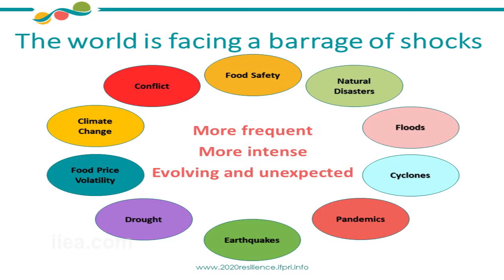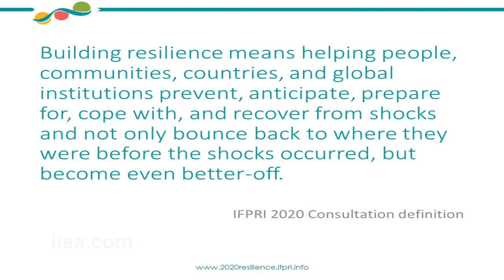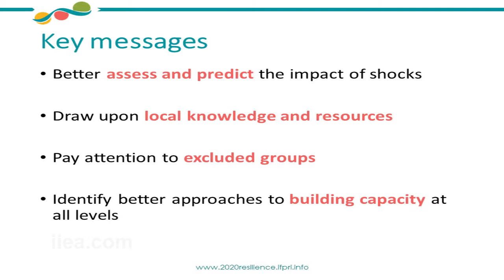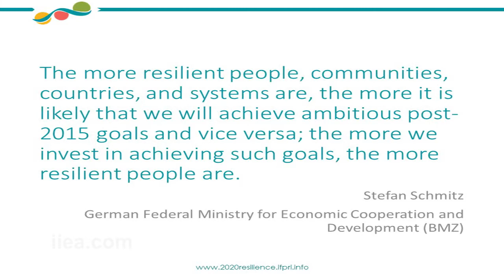Rajul Pandya Lorch on Resilience and Nutrition: Strengthening the Links - 27 Nov 2014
About the Speech:

This seminar explored how the need to build resilience to economic, environmental and political shocks in the developing world is intrinsically connected to investment in nutrition and food security. Dr. Fan and other panelists discussed the links between these twin challenges and explored concrete policy measures that can be taken to combat chronic malnutrition in post-crisis settings.

Speakers include:

Dr. Shenggen Fan, Director General of the International Food Policy Research Institute (IFPRI)

Rajul Pandya-Lorch, Head of IFPRI's 2020 Vision for Food, Agriculture, and the Environment Initiative

Connell Foley, Director of Strategy, Advocacy and Learning, Concern Worldwide

This was the fifth event in the 2014 Development Matters series, which the IIEA is co-hosting with Irish Aid.

About the Speakers:

Dr. Shenggen Fan has been Director General of the International Food Policy Research Institute (IFPRI) since 2009. Dr. Fan joined IFPRI in 1995 and subsequently led its program on public investment, before becoming the director of the Institute’s Development Strategy and Governance Division in 2005. He now serves as the Vice-Chairman of the World Economic Forum’s Global Agenda Council on Food and Nutrition Security, after serving as Chairman of the Council from 2012 to 2014. In 2014, Dr. Fan received the Hunger Hero Award from the World Food Programme in recognition of his commitment and leadership in fighting hunger worldwide.